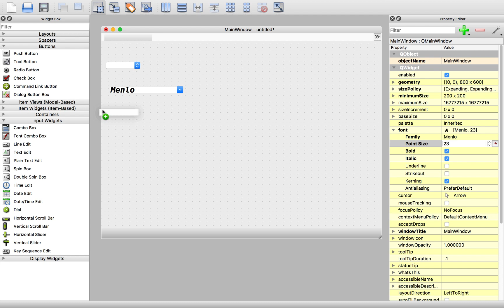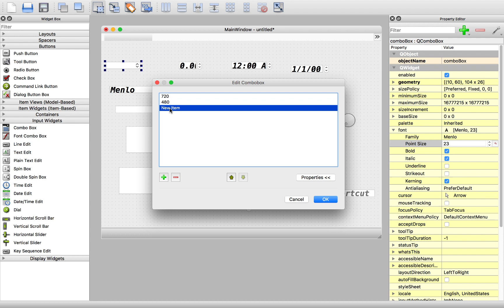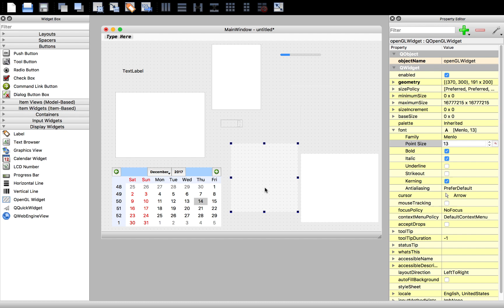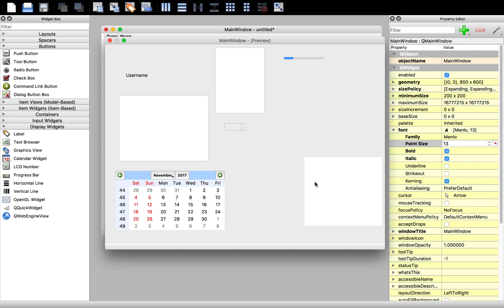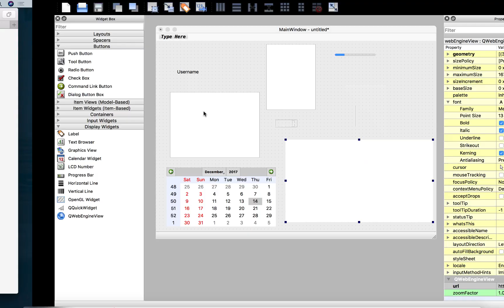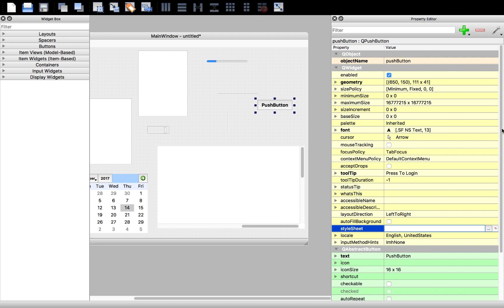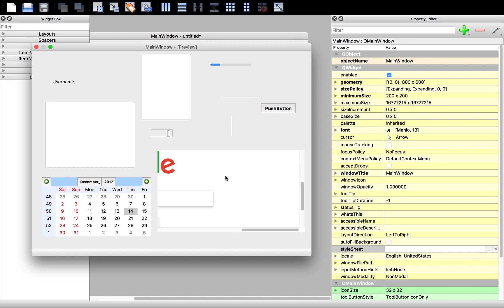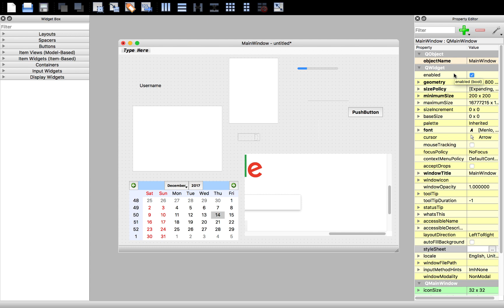تصميم تطبيقات الديسك توب ب Qt Designer 4